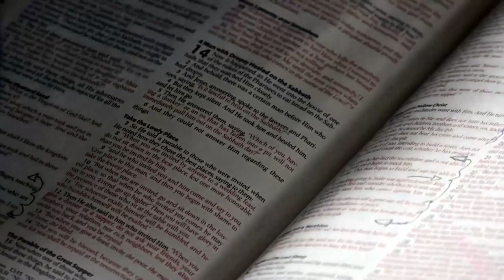CONFIDENCE || Apostle B.J & Prophetess T.E Makananisa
Confidence starts when you are able to have peace in the midst of your challenges. Confidence is Faith in your hope.

Many times we love to defend ourselves because we don’t have confidence in God. If you have confidence in God, you will laugh at those who fight you.

If you understand how God works and you have confidence, you will know that you are always a victor.